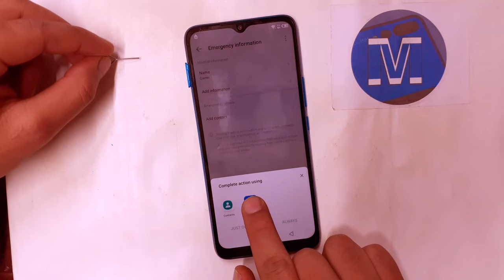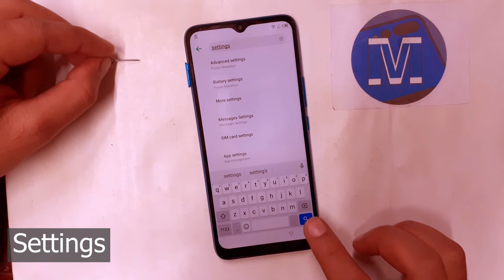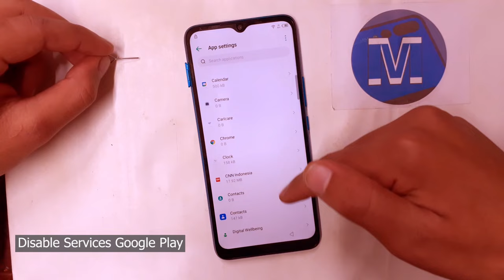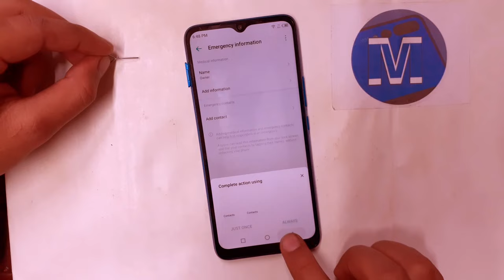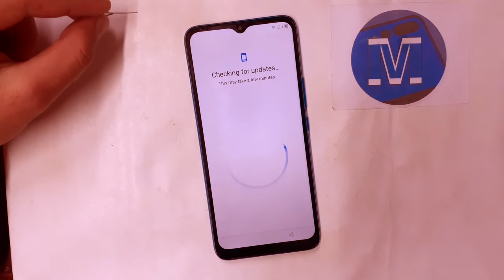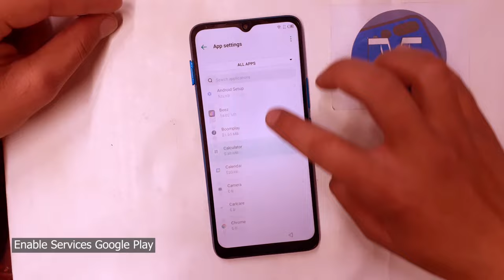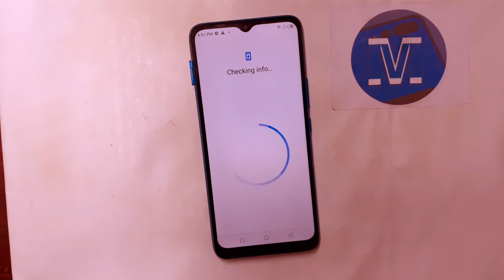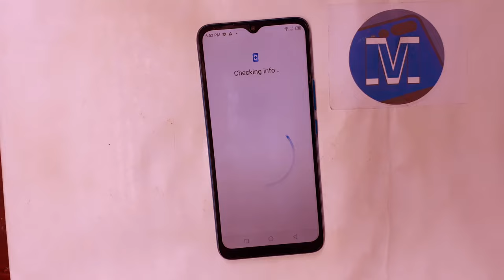All Infinix Frp Bypass Google Account Android 11 Without Pc | Infinix Smart 6 Android 11 Frp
All Infinix Android 11 Frp Google Account Bypass without pc infinix smart 6 frp android 11 Super Easy Way

Mobile Tech,